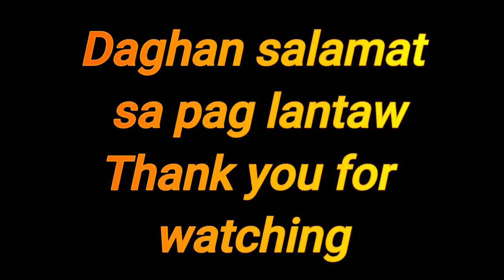Catching black & silver seabream w/ Blue crab @ Under the Bridge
# Always bring your Fishing license # Avoid fines